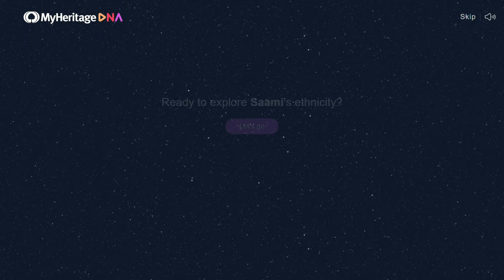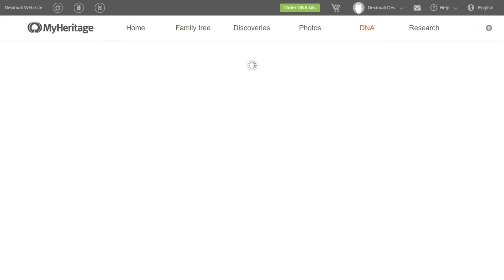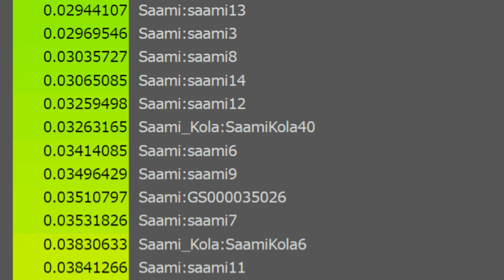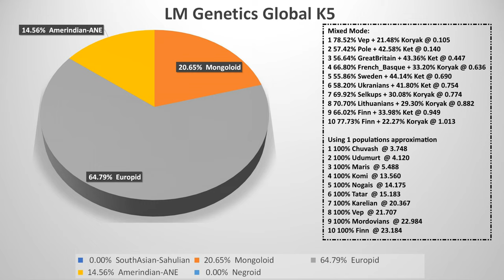DNA Analysis of Sami from Finland | Indigenous people of northern Scandinavia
This video presents DNA test results of a Sami man and quick facts about their history, language, culture, etc.